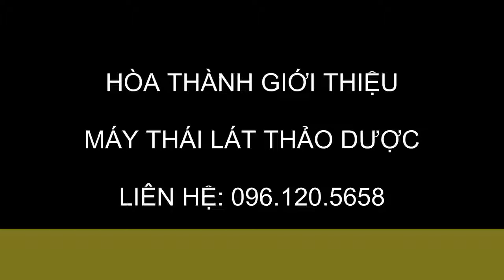máy cắt lát dược liệu - máy thái thuốc đông y LH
máy cắt lát dược liệu - máy thái thuốc đông y sử dụng cho các cơ sở chế biến thuốc đông y, thuốc nam